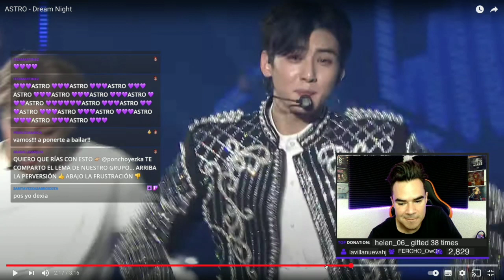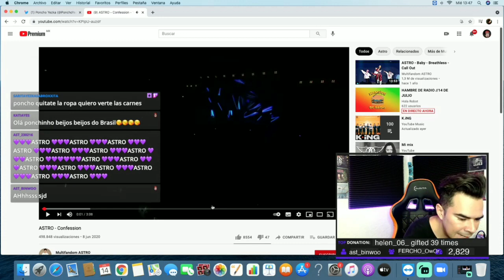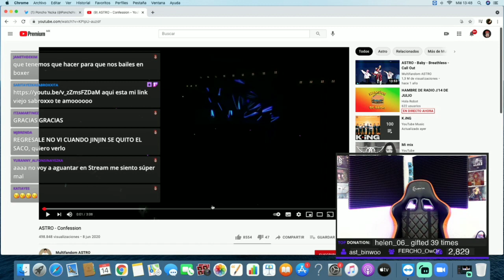Poncho Yezka reacciona a "Dream night" de ASTRO (2/2)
Twitch.tv/ponchoyezka
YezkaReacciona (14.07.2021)